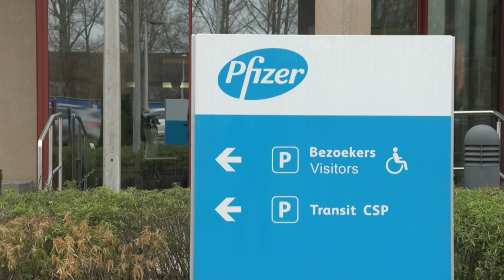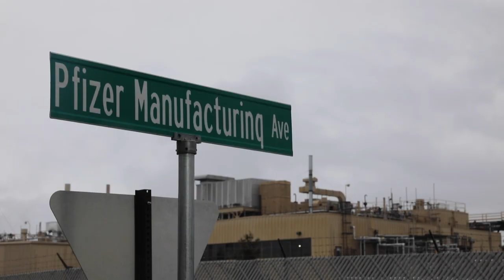Pfizer pide autorización en EEUU para usar vacuna contra covid-19 en adolescentes | AFP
La alianza farmacéutica Pfizer/BioNTech pidió este viernes a las autoridades estadounidenses una autorización para expandir el uso de emergencia de su vacuna contra el covid-19 a los jóvenes de entre 12 y 15 años.